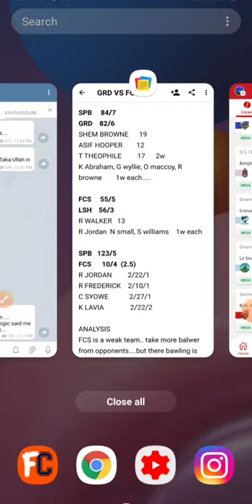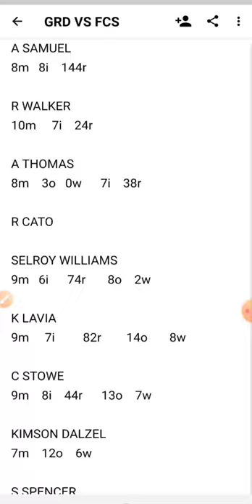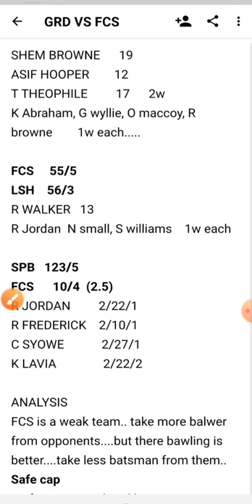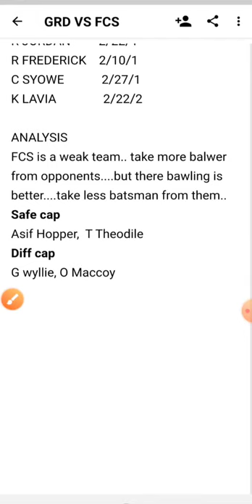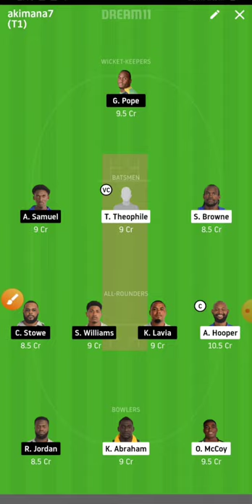GRD VS FCS ( 11/11/2020 ) : DREAM11 TEAM , MATCH ANALYSIS , PREDICTION , VINCY PREMIER LEAGUE T10